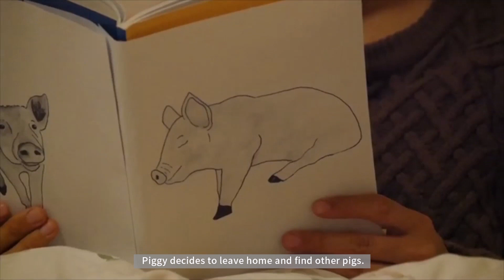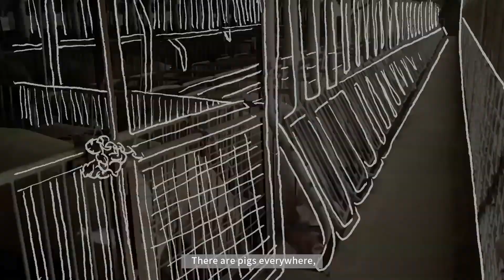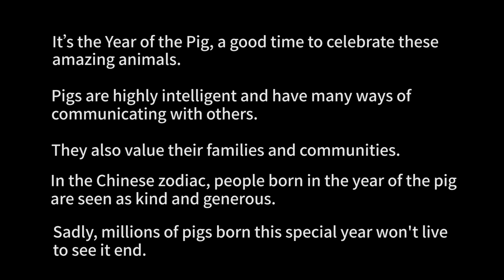Piggy's New Year's Dream Chinese Zodiac Short Film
A film I made in collaboration with Chinese filmmaker Jian-Yi and American animator Lindsay Thompson.